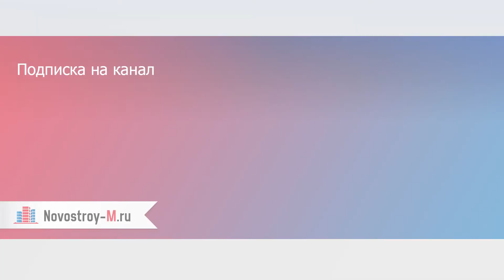«У покупателя отсутствует понимание того, что такое апартаменты» — Алексей Белоусов, Capital Group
Алексей Белоусов, коммерческий директор компании Capital Group, рассказал порталу Novostroy-M.ru о том, почему в Москве застройщики переводят апартаменты в квартиры и что ждет в будущем данный сегмент рынка новостроек.